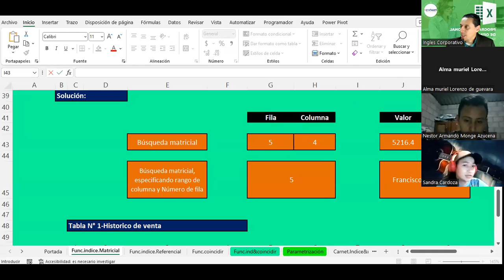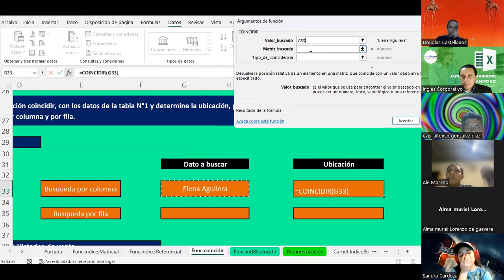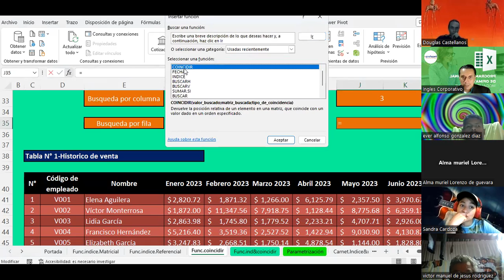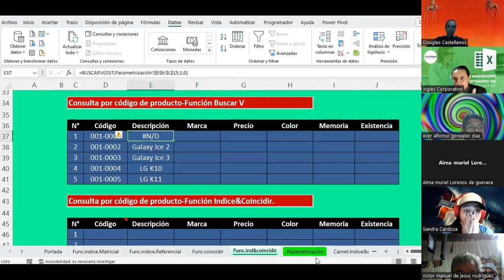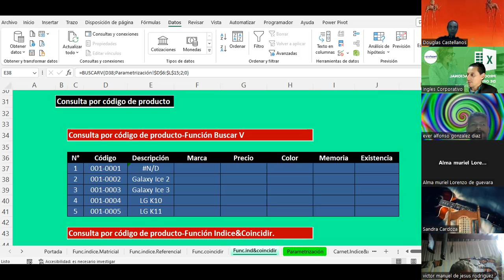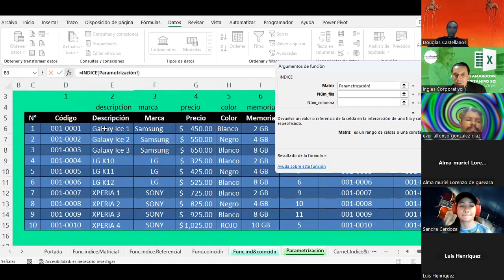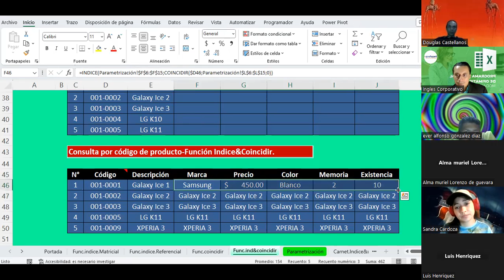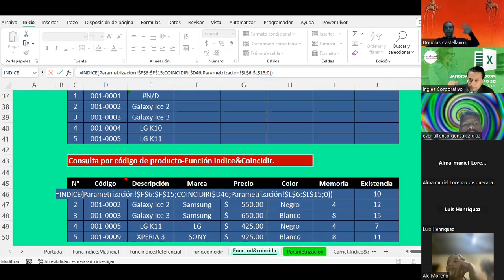Sesión 11 10-10-2023-IC29811-0031-2023 -Guardado-validacióndedatos.indice&coincidir